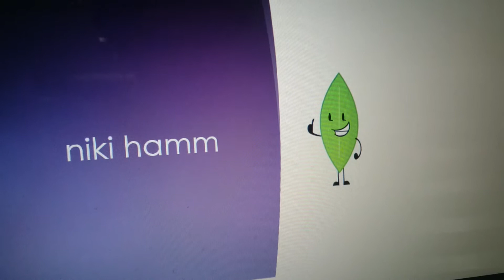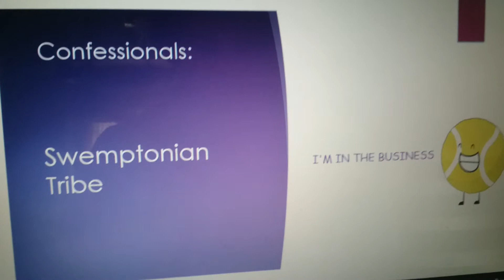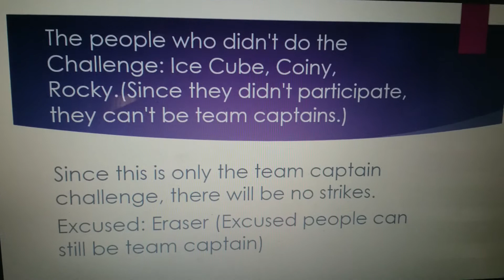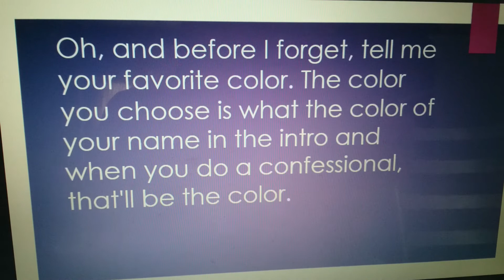Battle For Yoyle Land 1b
Team captains, pick the teams. See you in 2a. Also, tell me your color.
Oh, and the teams will be 4 teams of 5, Except For Needle's team, needle's team will have 6.